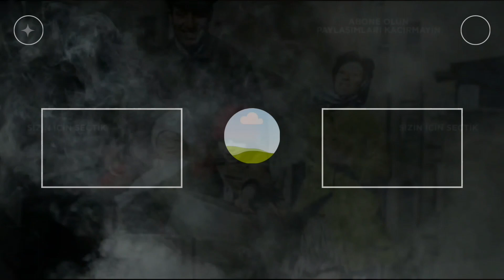Çöpçüler Kralı Filmindeki Süpürge ve El Arabasının Hikâyesi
Kemal Sunal'ın Çöpçüler Kralı Filmindeki Süpürge ve El Arabasının Hikâyesini Anlattığım Videoyu Umarım Beğendiniz